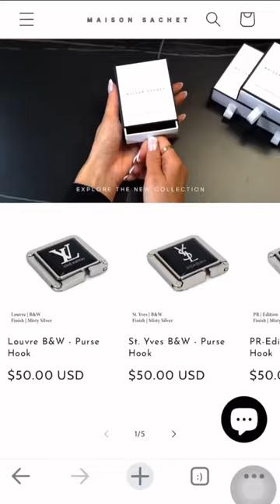More than just a compact gadget, it’s a travel essential ✈️ girlythings styleinspo accessories￼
Purse hooks keep your bag by your side at cafes, bars, and more.